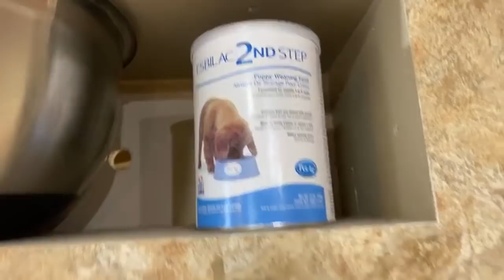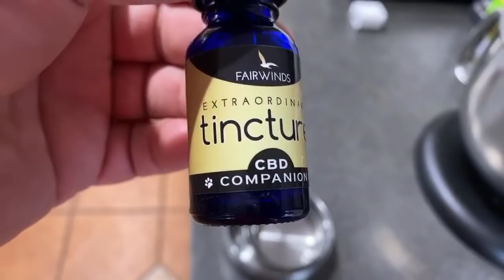GOLDEN RETRIEVER PUPPIES! NEW SPACE 😍🐶